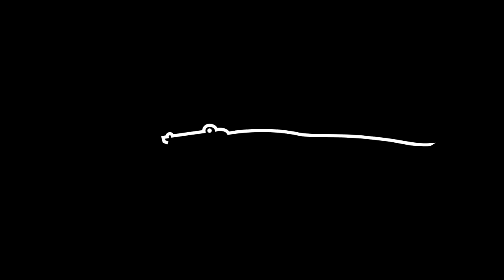Anthony Kim - Today Was A Good Day